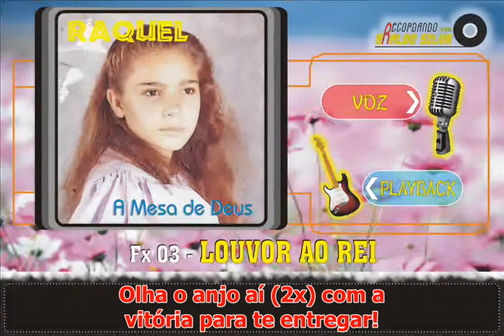Raquel LOUVOR AO REI PB Legendado